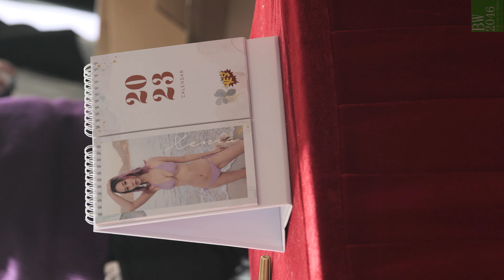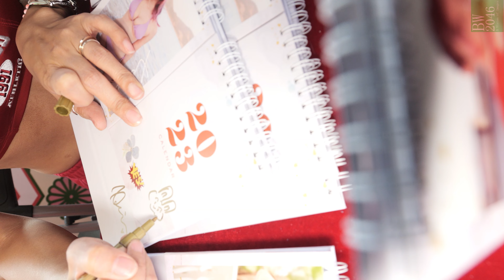莊韻澄 @XeniaChong (IG) - WhatDaMart年宵市場 - 2023月曆簽名會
2023年月曆，12個造型陪伴你渡過2023年!!!

日期： 20/1/2023
活動： WhatDaMart年宵市場 - 2023月曆簽名會
嘉賓： 莊韻澄 Xenia Chong @XeniaChong  (IG)
時間： 15:30
地點： 北角碼頭WhatDaMart年宵市場地下表演台